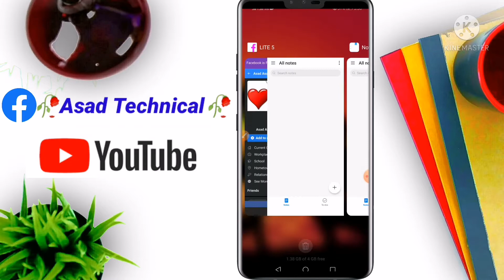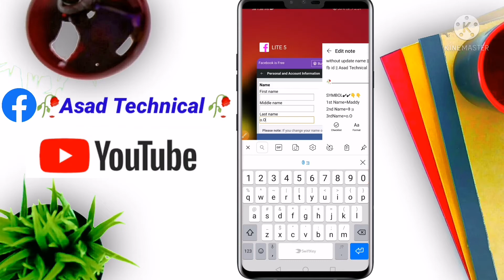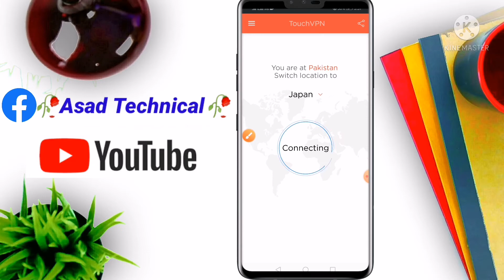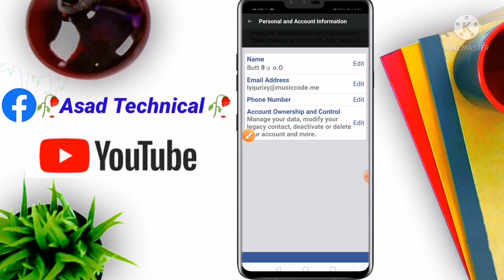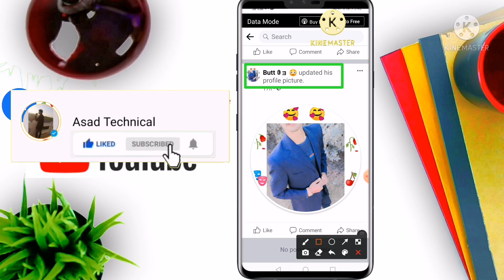Make Emoji 🥰 name facebook account new trick 2022 || how to make emoji 😈 name facebook account 😳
Make Emoji name facebook account new trick 2022 || how to make emoji name facebook account 2022

SYMBOL👇👇
1st Name=Butt
2nd Name=ꋂョ
3rdName=o.O